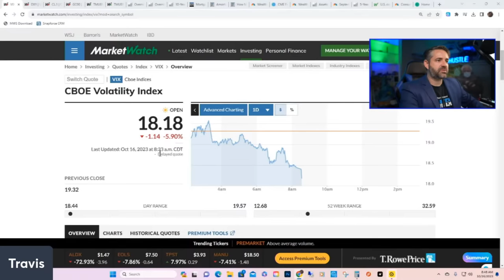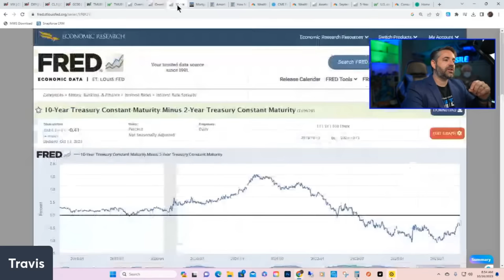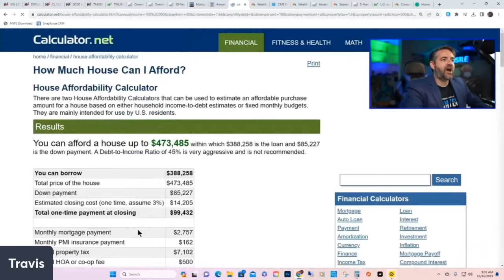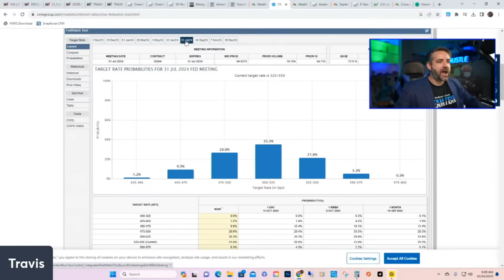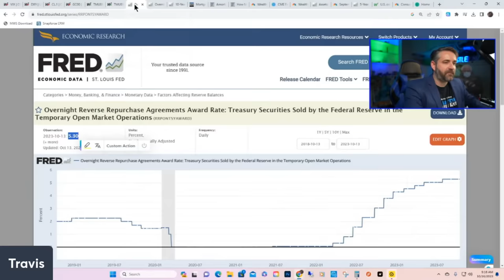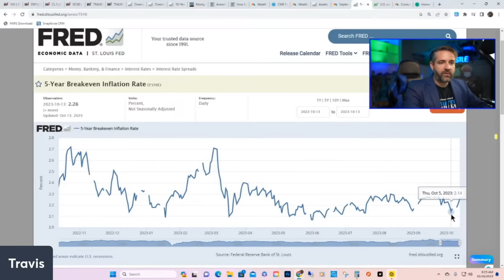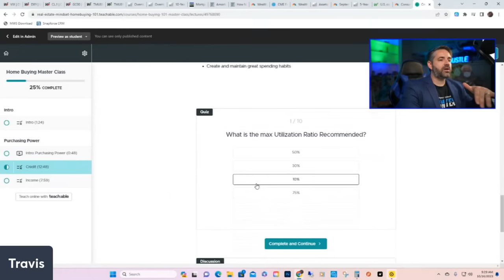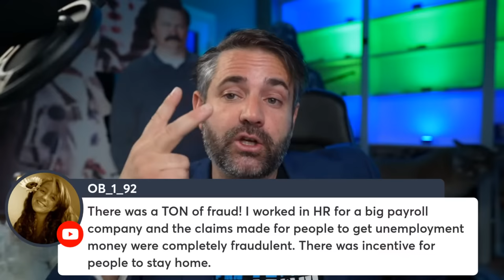Mortgage Rates FLIP FLOP | Housing Market Update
0:00 - Intro
2:05 - Market Update
17:20 - Video: Did the Fed over correct during Covid?
25:00 - Video: MBS Market
32:00 - Video: High Inflation
41:30 - Video: Sentiment Drops
45:00 - Q & A